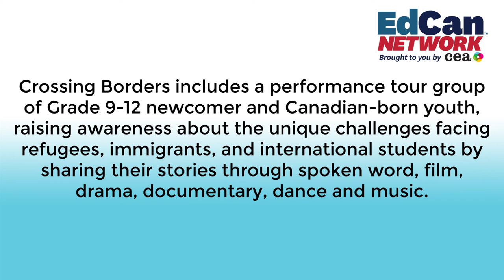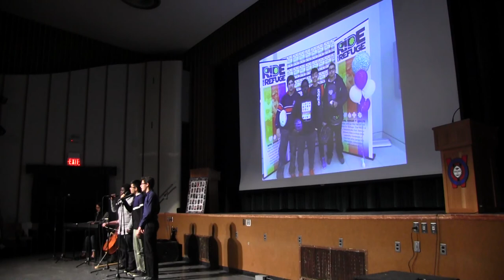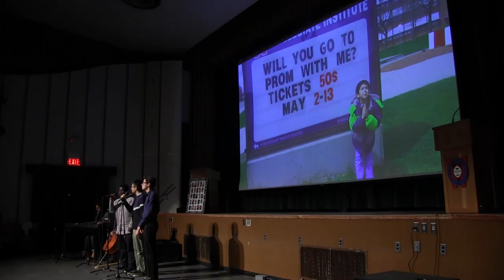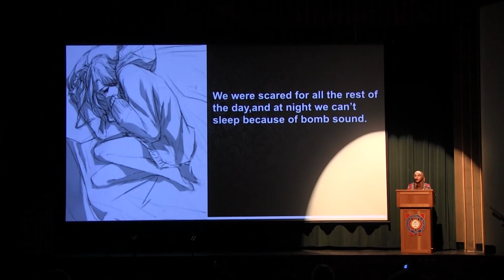Crossing Borders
The Ken Spencer Award 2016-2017 - Crossing Borders
Waterloo Collegiate Institute
Waterloo, ON